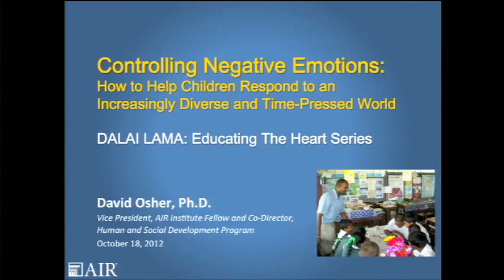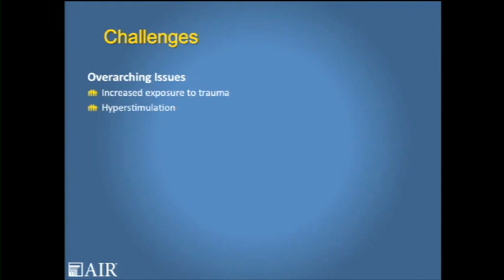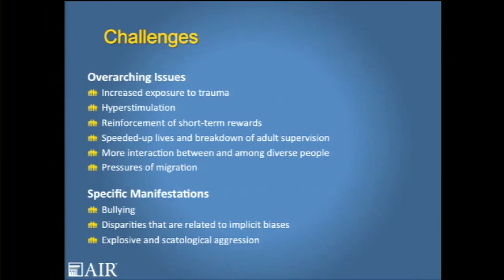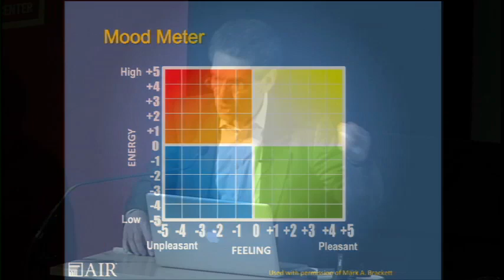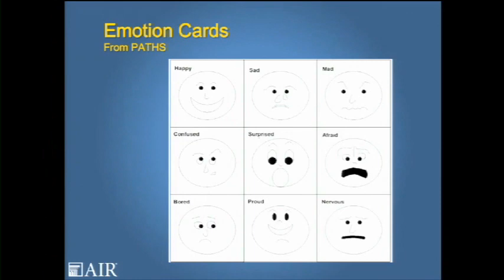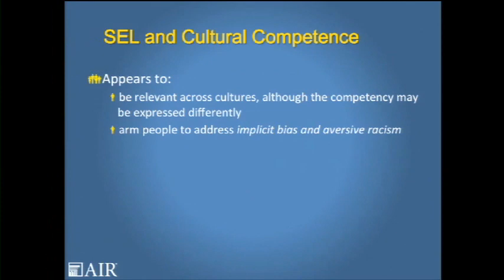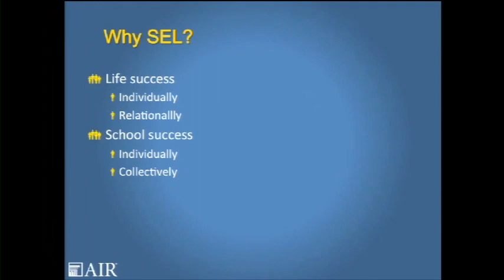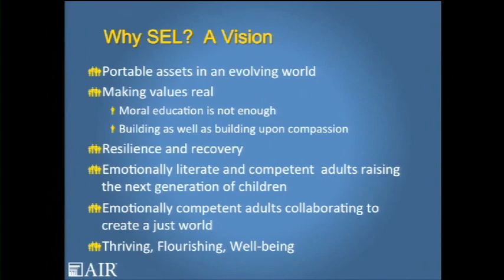Controlling Negative Emotions with David Osher